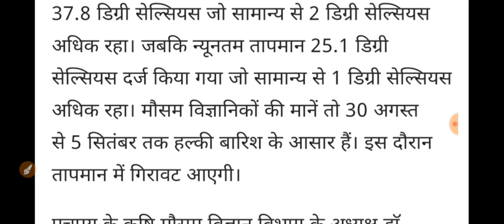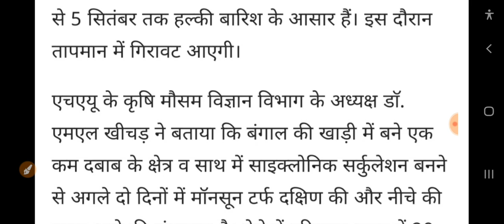हरियाणा मौसम! बारिश का हाई अलर्ट घोषित//हिसार मौसम विभाग का पूर्वानुमान//तेज बारिश ब्रेकिंग न्यूज